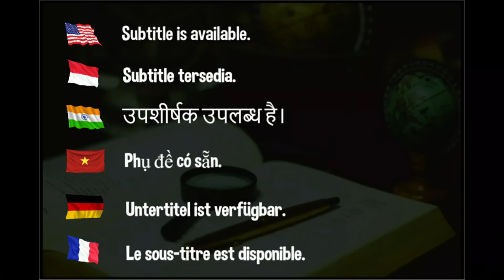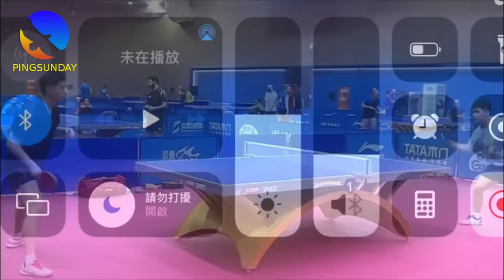How the WR#1 and WR#2 training?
Ma Long, and Fan Zhendong practice table tennis (training session)

Devrim Uner
Marco Malvaldi
Hellbender
Mark Afuso
Jon Ferguson
nivekkan
Keith W Heintzleman
jeffrey cook
Alexander Zaytsev
Hüseyin Adalar